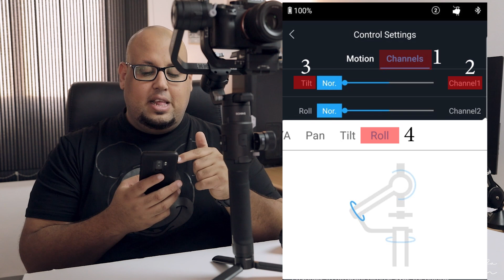مراجعة وتجربة وطريقة تشغيل رونين :: Dji Ronin-S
للطلب داخل السعودية ودول الخليج من الموزع المعتمد كاميرا مكس cameramix

 على مثبت الكاميرات الاحترافي الجديد Dji Ronin-s
وعملية فتح صندوق لمحتوياتة وطريقة تركيبة وتشغيلة مع تجربة عملية لأداءة اتمنى لكم مشاهدة ممتعة

تمناتى لكم ان تستمتعوا فى عالمى
تحياتي / مصطفى مكرم